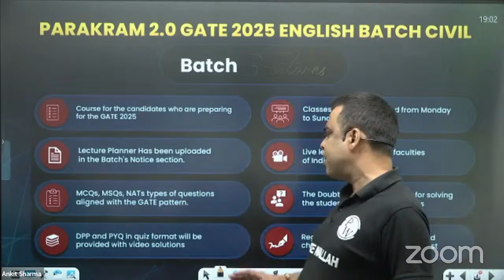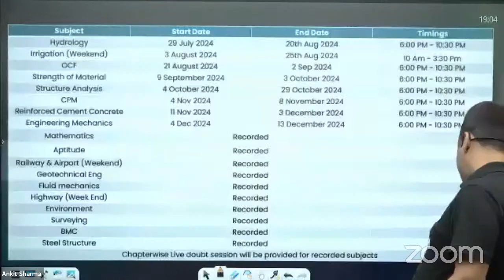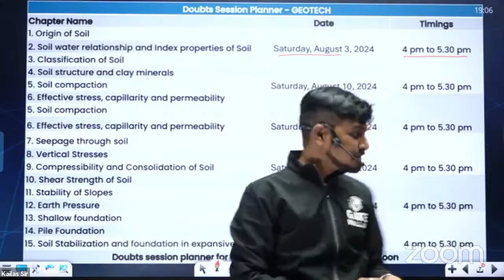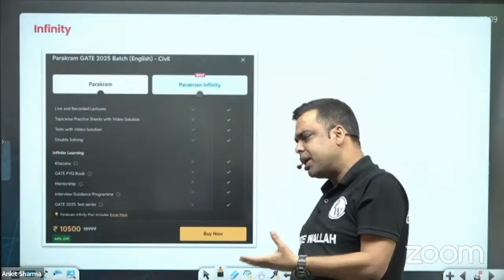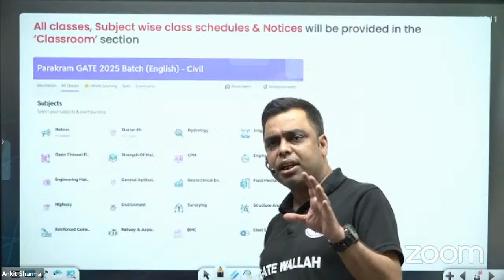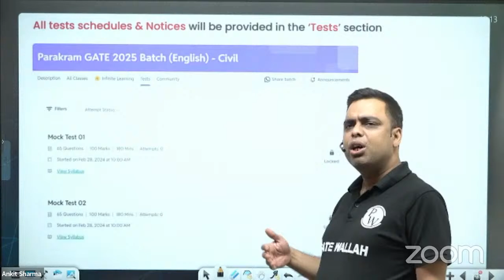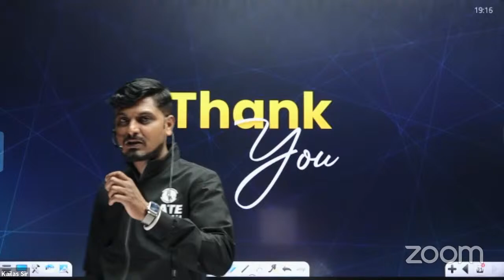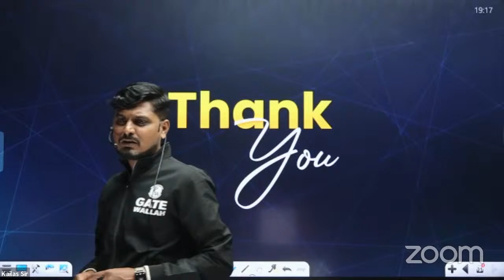Orientation Sesssion : Parakram GATE 2025 Batch (English) - Civil | Civil Engineering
▶Parakram GATE 2025 Batch B - Computer Science and DA